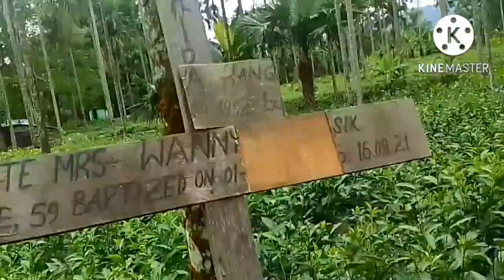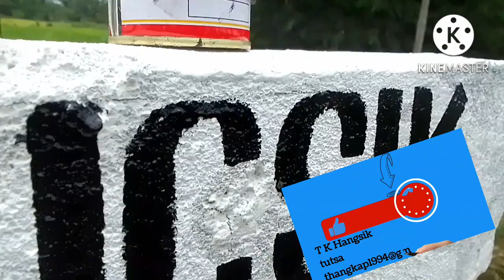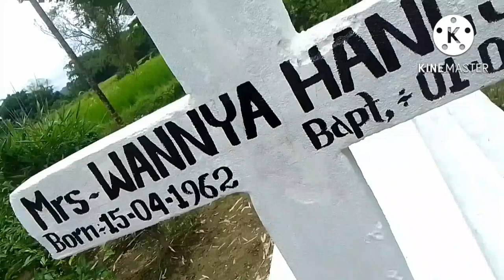HOW to write in graveyard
This video is made for all the viewers that i iam writing for my mom
in love and memories for my mother's

i know my writing maay not be good enough but I can only that much